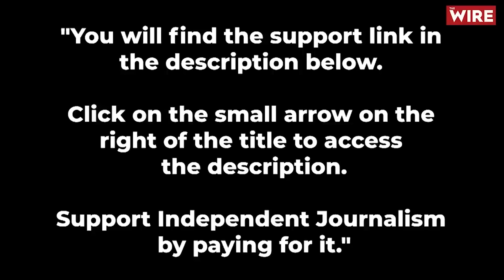Modi Has Betrayed Oath of Office; Hindus Must Speak out Against Treatment of Muslims in Modi’s India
One of India’s most highly regarded former Home Secretary says “secular Hindus are uncomfortable, frustrated” adding “and don’t know what should we do in Modi’s India”. Gopal Pillai said if the present treatment of Muslims is not checked and reversed then India could be 10 years away from danger point which he described as “civil disturbance”. At one point in the interview he even briefly accepted India could face “civil war”.

Mr. Pillai said if Prime Minister Modi and his government do not reverse the present treatment of Muslims, which includes cattle lynchings, economic boycotts and othering, “future generations will hold Modi and his government responsible for endangering India”.

This 45-minute interview was arranged at Mr. Pillai’s request after he had seen an interview put out last week with Ziya Us Salam on the question ‘What is it like to be a Muslim in Narendra Modi’s India?’ Mr. Pillai suggested that we should do an interview on the subject ‘What is it like to be a secular Hindu in Narendra Modi’s India?’ In the interview that followed Mr. Pillai said he had suggested this subject because, as he put it, “Muslims should know Hindus support them and do not accept lynchings, boycotts or calls for genocide”. Mr. Pillai said Hindus want to “live in harmony and peace”.